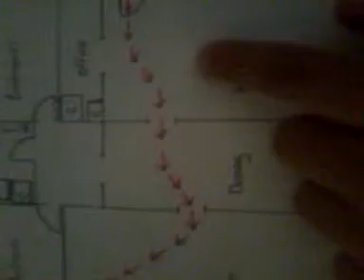My grandma's house tour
Alana made this video